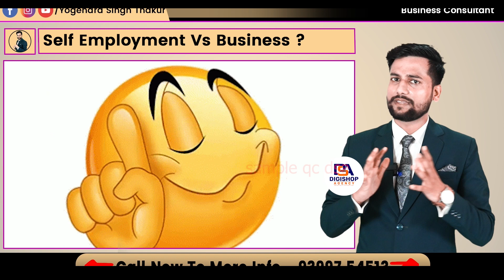Explaination Video Editing With Chroma Key